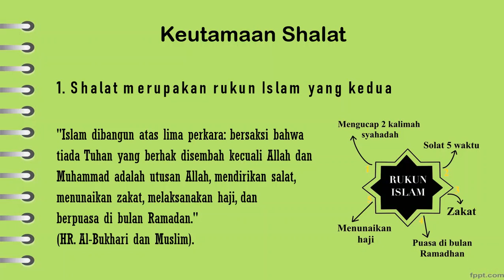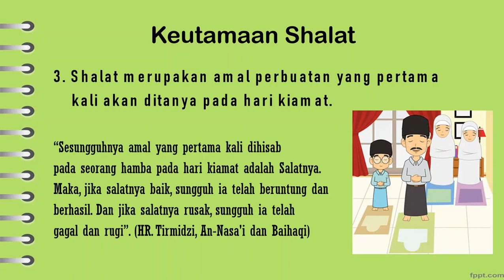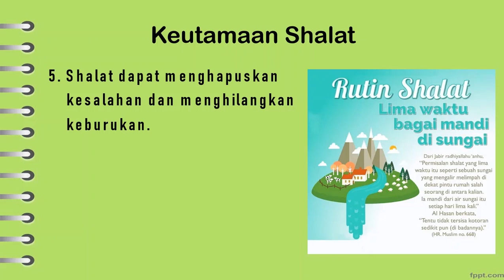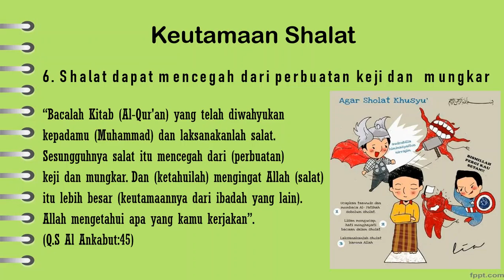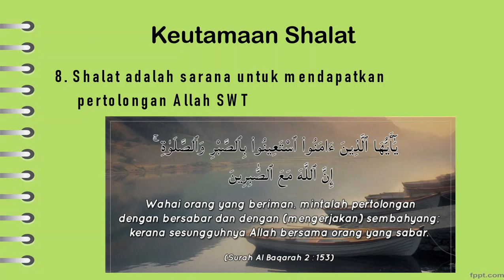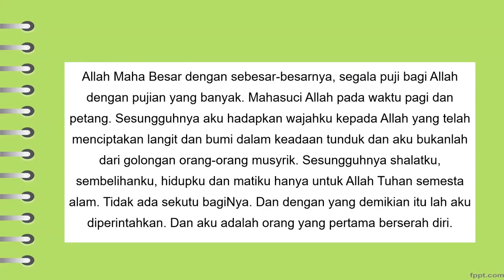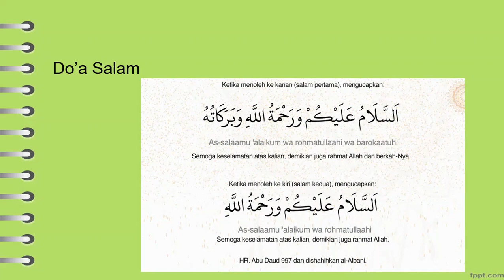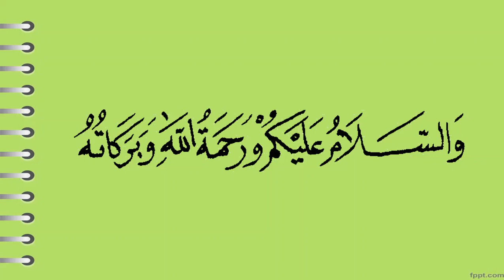PAI Kelas 4 || Keutamaan Shalat - Arti Bacaan Shalat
Membahas tentang Keutaman Shalat, Makna Bacaan Shalat dan Perilaku yang Mencerminkan Ibadah Shalat

Perlu dipahami bahwa bacaan shalat selain tentang pengagungan Allah SWT juga berisi do'a-do'a jadi khsuyuklah dalam shalat agar Allah SWT mengabulkan apa yang kita semogakan dalam do'a.

Pahami makna bacaan shalat adalah kunci shalat dengan khusyuk, tidak mengingat duniawi atau bahkan sampai lupa raka'at dalam shalat